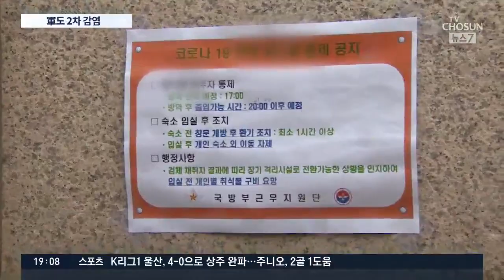'클럽 방문' 하사 접촉한 병사 1명 추가 확진…출타제한 풀린 군 날벼락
이번에는 확진자가 또 나온 국방부로 가보겠습니다. 군 사이버사령부 부사관 1명이 이태원 클럽에 갔다가 확진판정을 받아서 국방부 일부가 폐쇄됐다는 소식은 어제 전해드렸죠. 그런데 이 부사관과 접촉한 장병 1명이 오늘 추가로 확진 판정을 받았습니다.